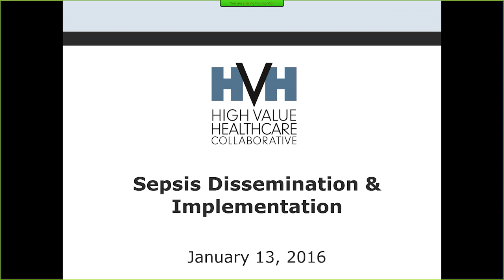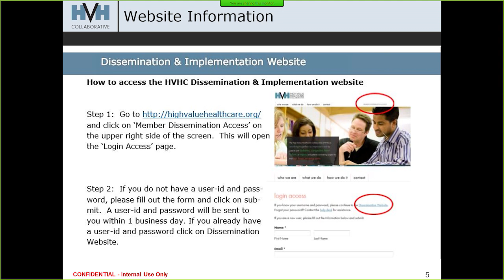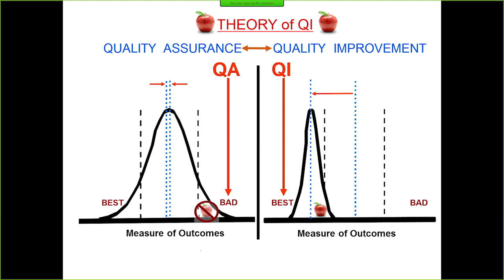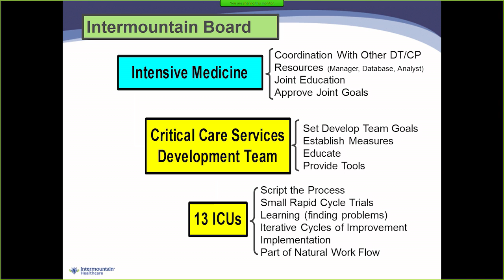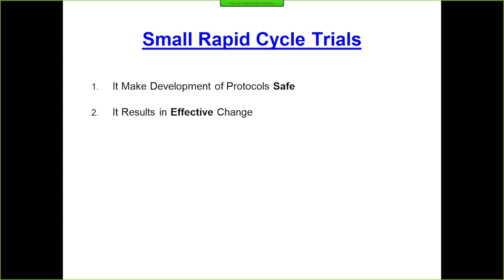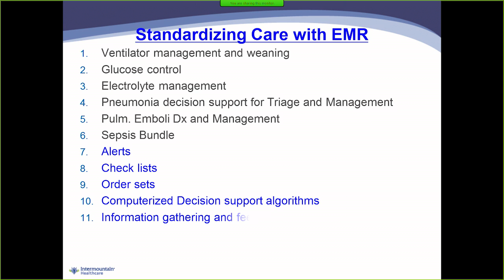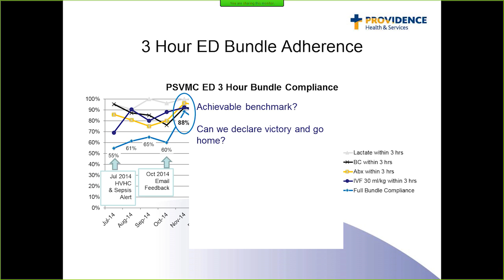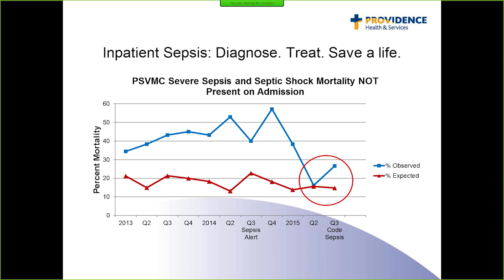HVHC Safety Program Sepsis Safety Team January 13, 2016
The webinar is led by Dr. Andreas Taenzer from Dartmouth-Hitchcock and focuses on developing and sustaining an effective sepsis safety program.  Dr. Terry Clemmer from Intermountain Healthcare shares key organizational requirement identified for successful system-wide implementation of the sepsis bundle; and Dr. Shelley Sanders from Providence Health & Services shares some of the challenges encountered and work done to overcome these challenges.